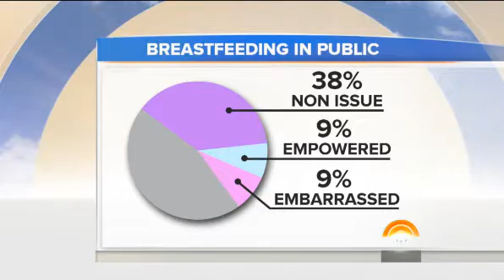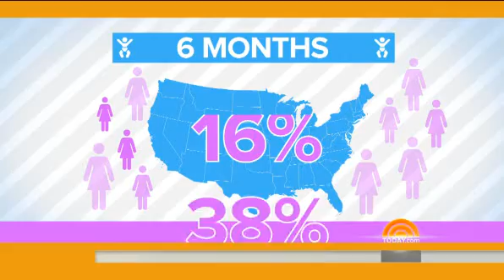Jenna Wolfe breastfeeds one month old baby Harper at a toy shop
Another nine per cent view it as 'empowering', while 38per cent said they see it as a 'non-issue'.
In her own experiment, she did experience a slight awkwardness to begin with. 'When I first started. . . I felt like i was doing something wrong,' she said of her breastfeeding trip to FAO Shwartz.
'You feel ashamed and embarrassed. But the more you do it, the more comfortable you feel.